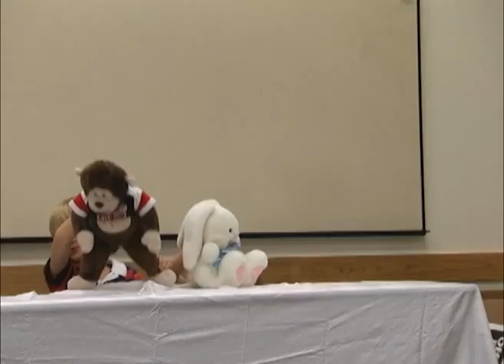Noorda Puppets: Quest for the Magic Banana